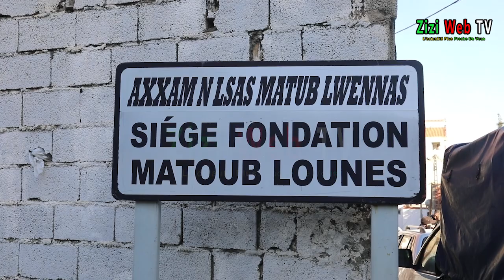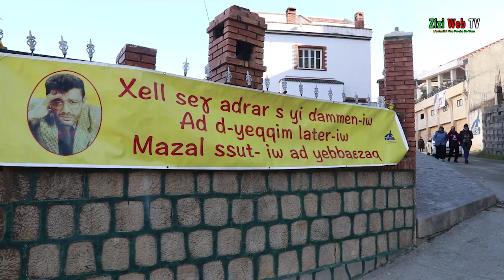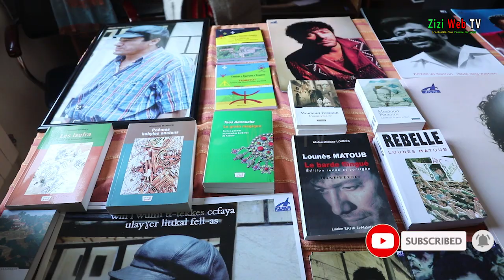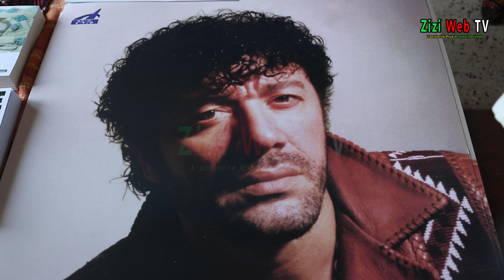Chez "Lounès Matoub" à "Thawrirth Moussa" à Tizi-Ouzou …